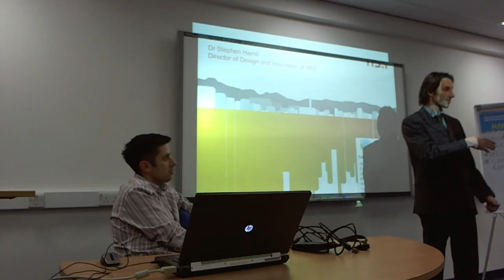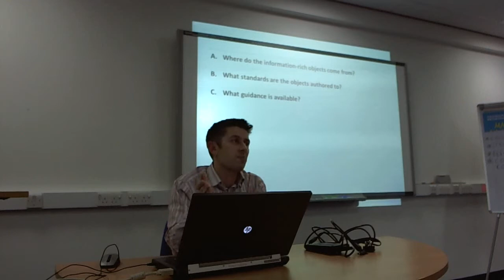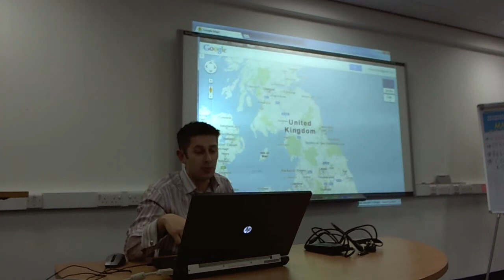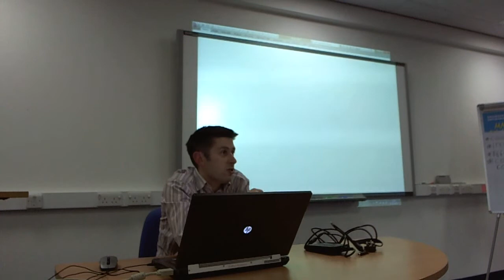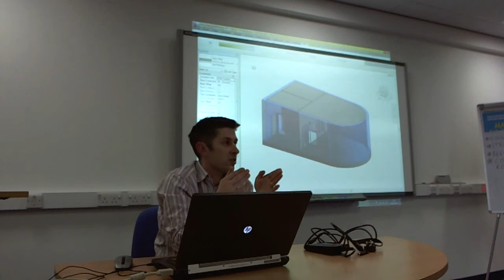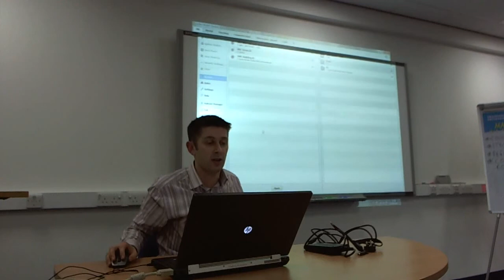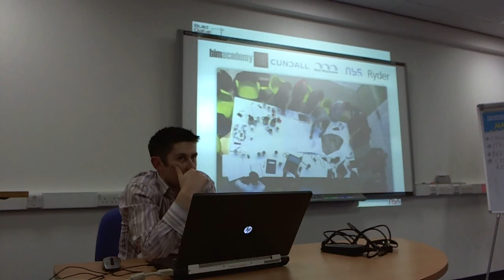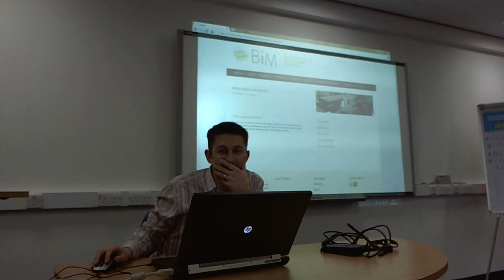Shared data and National BIM Library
Speaker: Dr Stephen Hamil